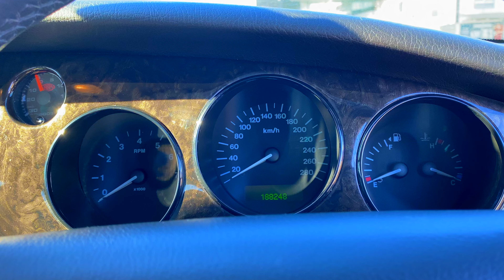Modified Jaguar XKR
first car edit and got to do a Jaguar XKR pretty stoaked on that.